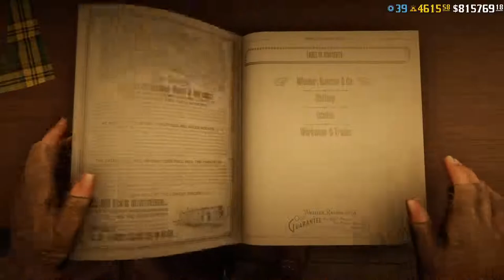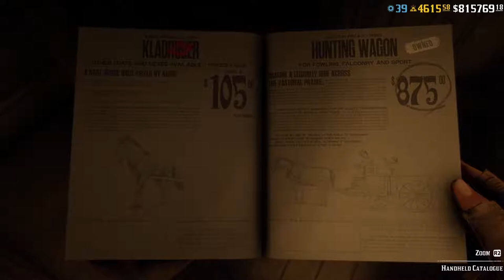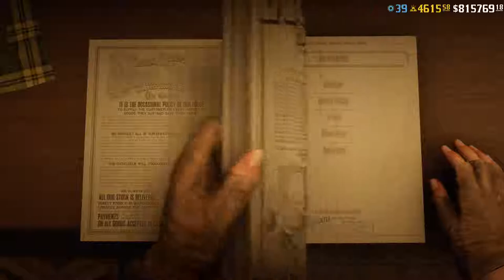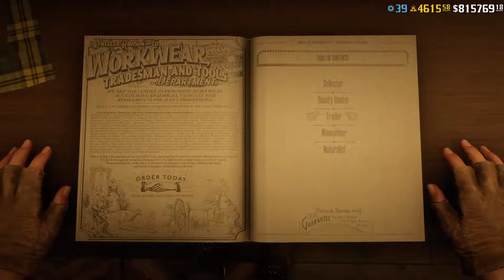Role Rundown: Trader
A rundown of the trader role, including: How to get started, what to do, some prices and more!!